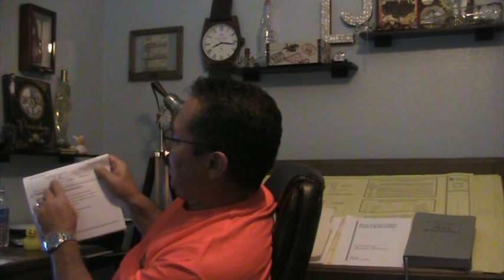K2 Forums Discusses Anti-Foam